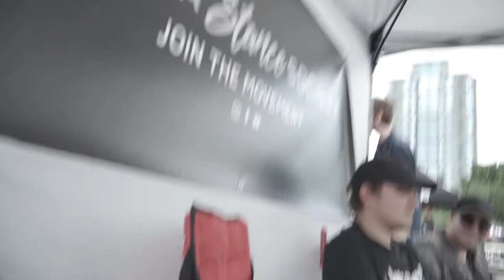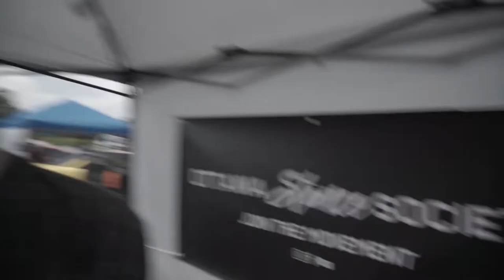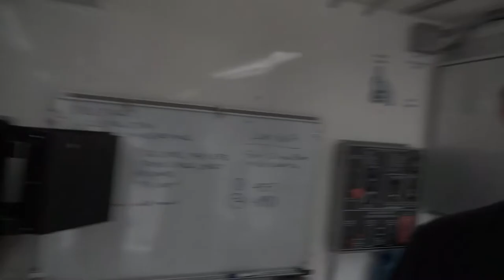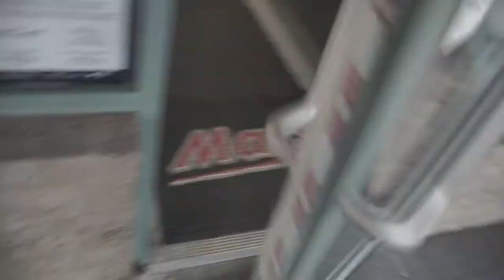Nokia Automotive Show (2018) | Mount Media Vlog #3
Nokia Charity Automotive show help in Ottawa once every year. Besides the crazy heat it was an amazing show, cant wait what next year has for us. Some clouds would be nice :p